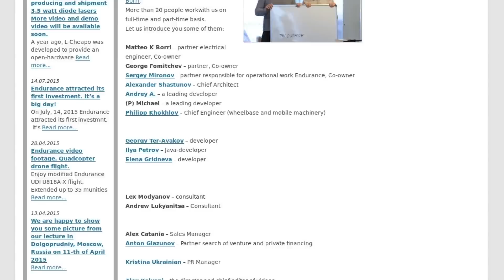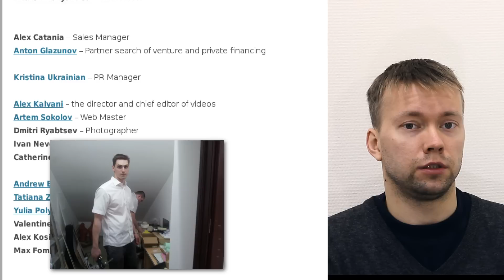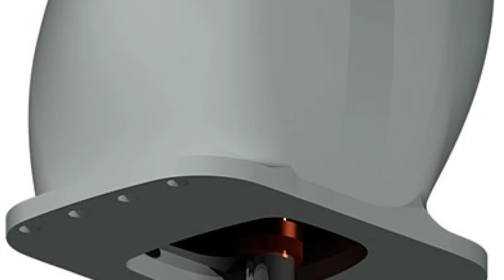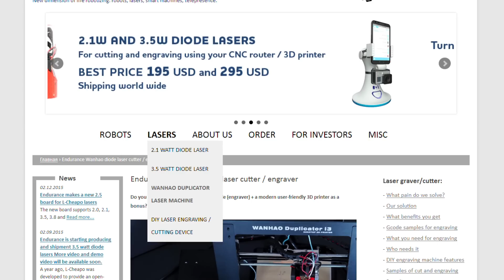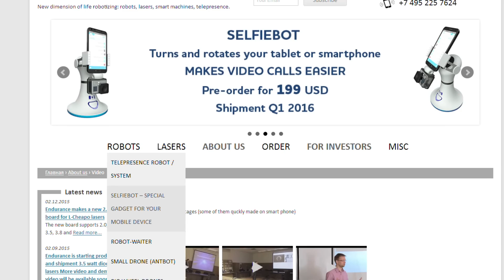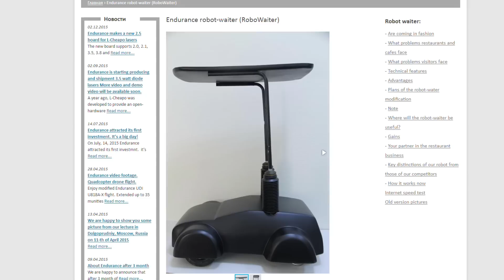Endurance project presentation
George I Fomitchev, co-founder of Endurance robots speaks about startup perspective.